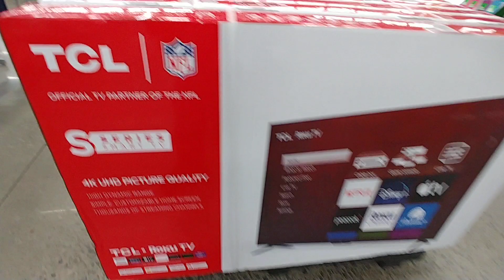TVs on Sale at Walmart - Dec. 2023 tvs sale walmart december #2023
TVs on Sale at Walmart - Dec. 2023